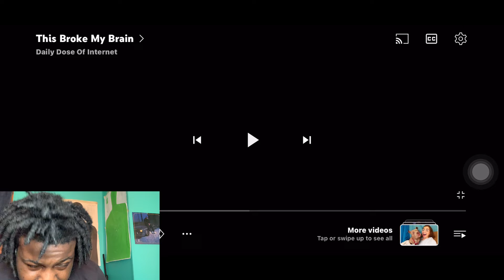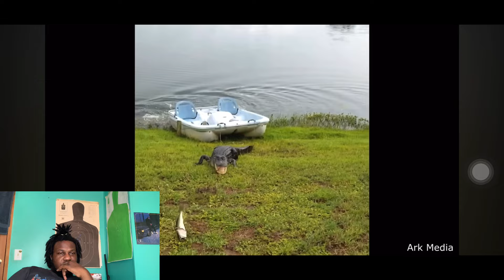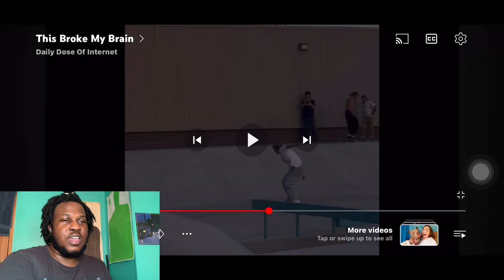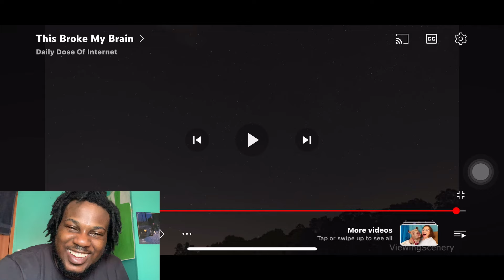This Broke My Brain🤯 | DailyDoseofInternet REACTION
Yardee reacts to daily dose of Internet, this broke my brain.